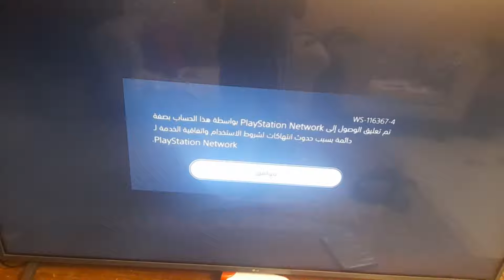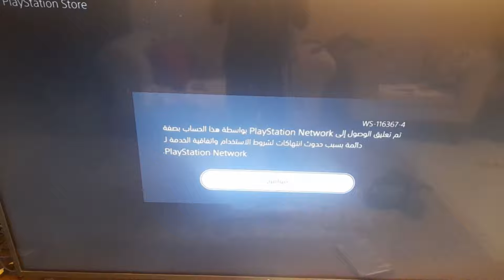تم حظر حسابي علي بلايستيشن 5 والسبب مفاجأة!! ps ban WS-116367-4